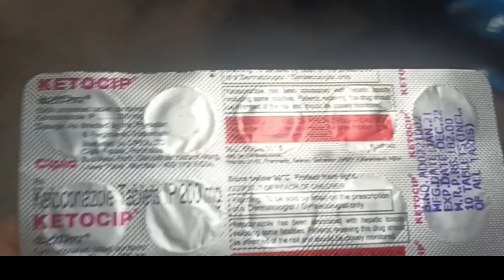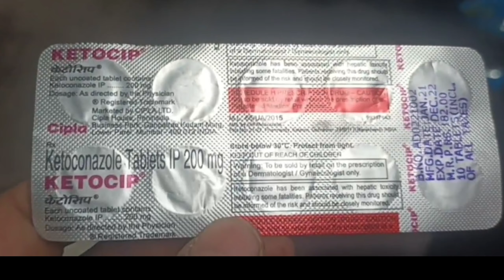Ketoconazole tablets ip 200 mg | Ketoconazole tablet | Ketocip tablet